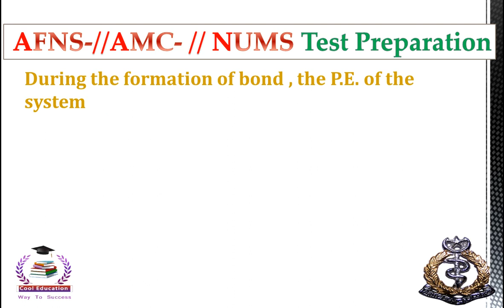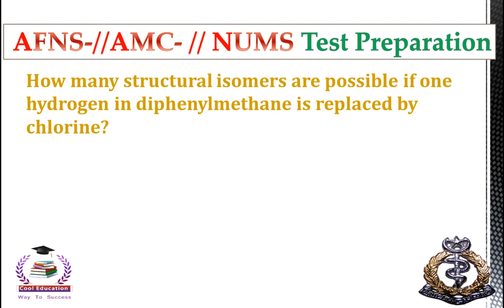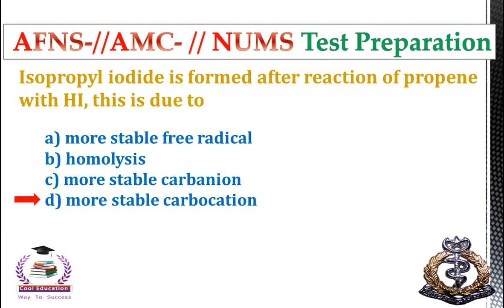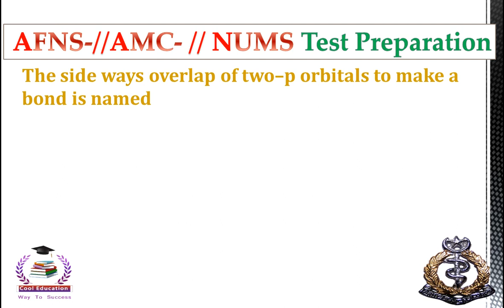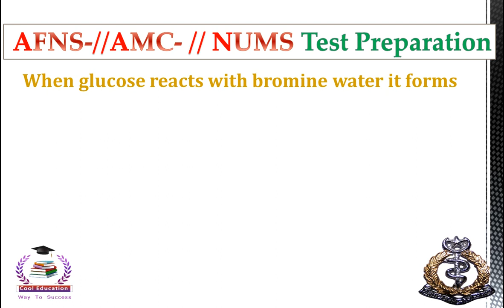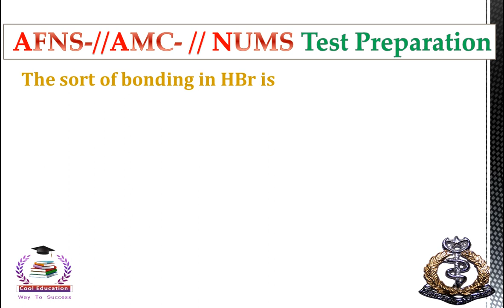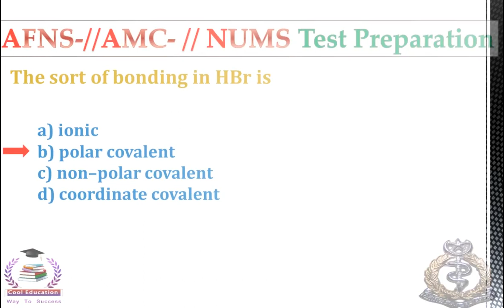AFNS Initial Academic Test Preparation Chemistry Part-4|AMC/NUMS Biology Preparation|Cool Education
in this video we will discuss about important mcqus of chemistry and AFNS  Initial Academic Test Preparation chemistry Part-04 |AMC/NUMS test Preparation

afns academic test, afns written test, afns academic test preparation, afns written test preparation, afns test, afns test preparation, afns complete test preparation, afns book, pak afns test preparation

Playlists links

Aslam O Alaikum...!
Dear Candidates...